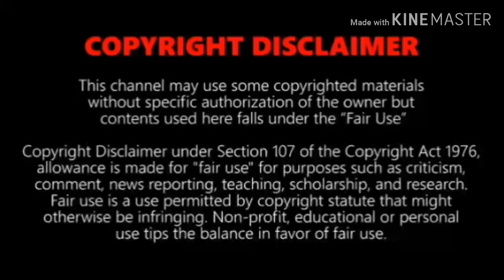Top 10 fastest trains in the world || vishva ki 10 sabse tez train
Namaste dosto mera naam hai pankaj kumar gupta aur is video me mai aapko batane wala hoon duniya ki 10 sabse tez trains ke baare mein

10. THSR 700T, Taiwan
9. ICE 3, Germany
8. TALGO 350 , Spain
7. Frecciarossa 1000, Italy
6. HEMU 430X, South korea
5. N700 Series Shinkansen, Japan
4. CRH380A, China
3. Shanghai Maglev, China
2. TGV, France
1. L0series SC Maglev, Japan

Video Source :

25. VIDEVO.NET